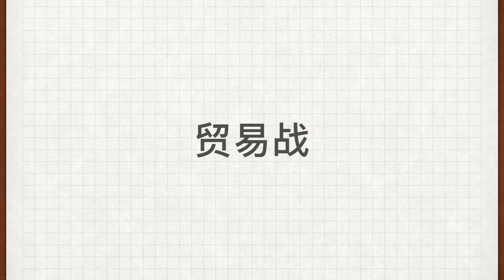How to Pronounce Trade War in Mandarin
Learn how to say 'trade war' (贸易战) in mandarin in this video. The most heated trade war in recent times is the still-ongoing United States-China trade dispute in which the US initiated a 25% tariff on over $34 billion Chinese products in which the Chinese responded in kind.

Do you've any words you would like to hear pronunciations for? Post them in the comments below!